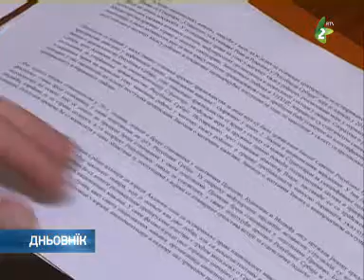Меншини о Поглавю 23 - Mensini o pohlavju 23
Перша тогорочна схадзка Координациї националних совитох националних меншинох у Сербиї отримана соботу, 23. януара у Новим Садзе, а найвецей бешедоване о активносцох на вирабяню державного Акцийного плану за Поглавє 23, у приступних прегваркох о членстве Сербиї у Европскей униї.